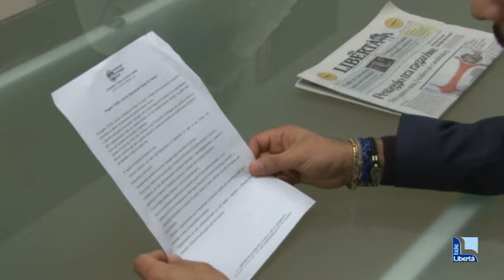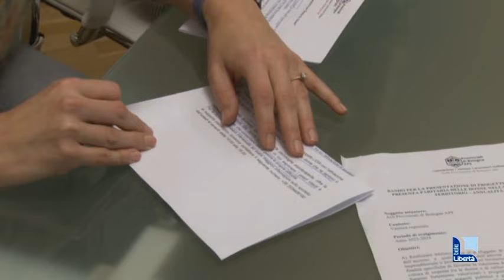Donne e lavoro: sportello psicologico gratuito ad Acli Piacenza